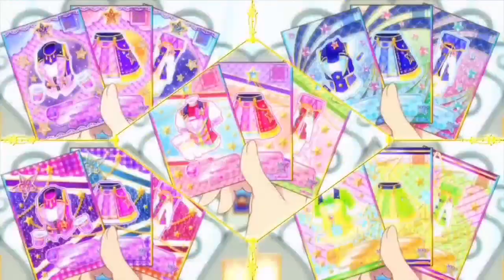Anime Girls Transform - Connect [For Amanda Pokorny] (HD)